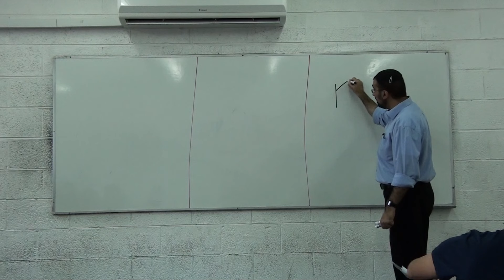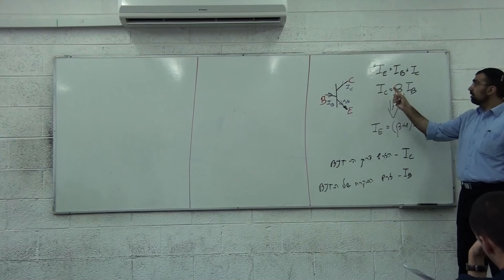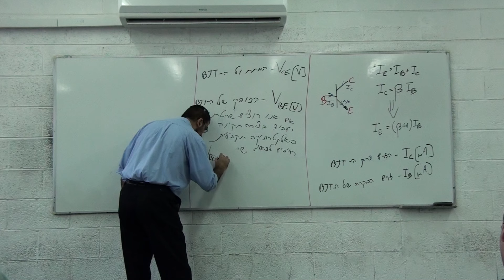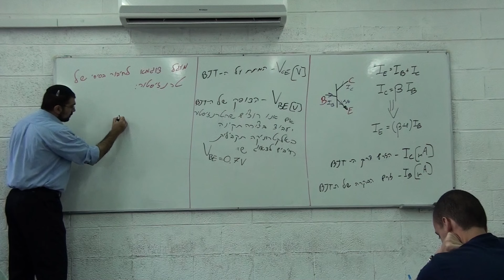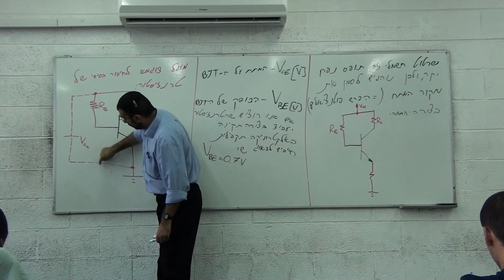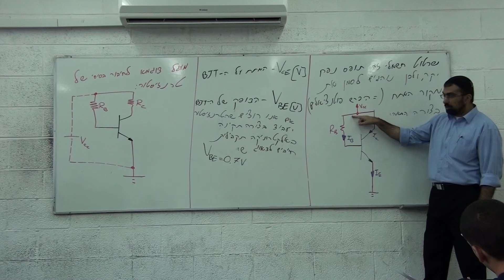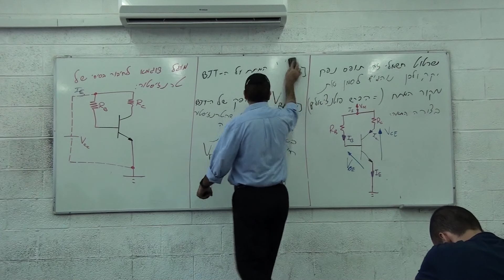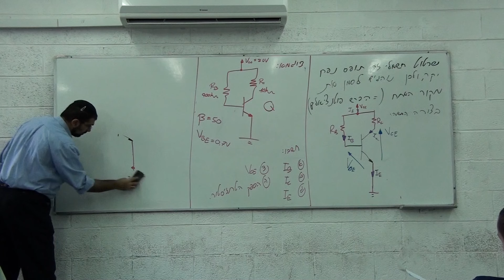טרנזיסטורי BJT - חישובי DC (תקבילית)- צעירים 2016 - חלק 3